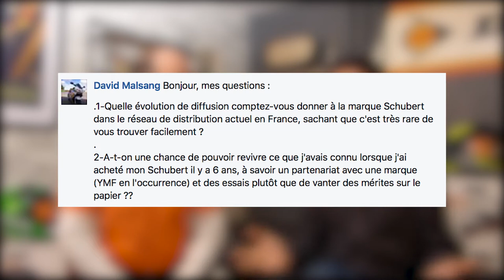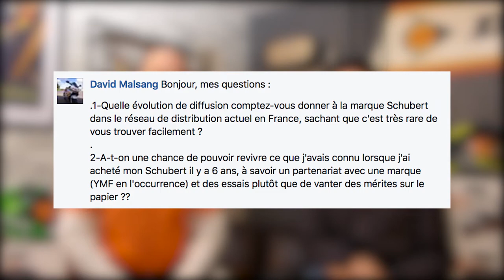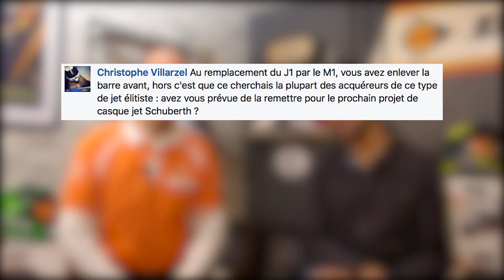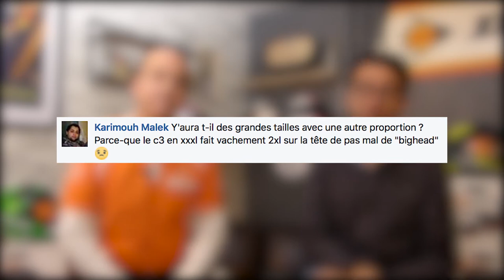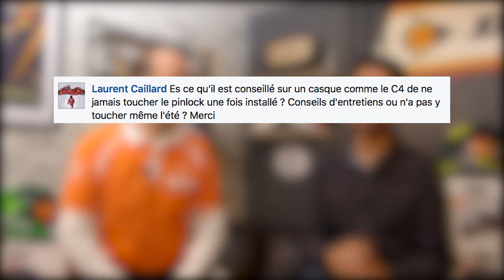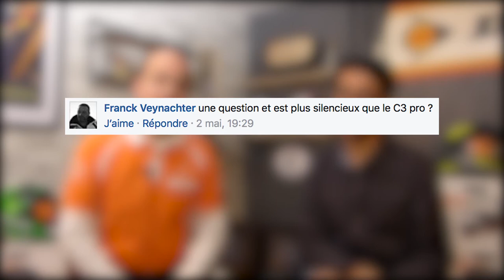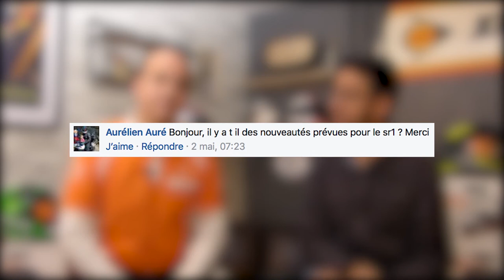Les casques moto Schuberth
"Vous posez les questions, Ixtem Moto vous répond."

Thème de cette 15ème émission: les casques Schuberth et en particulier le tout nouveau C4. Michel Das Neves et Rodolphe Marquet vous informent en détail.

Les questions sont posées par nos followers sur Twitter, Facebook et Instagram.

Merci d’avoir regardé cette émission du IxtemShow. Nous espérons que vous suivez régulièrement nos vidéos sur YouTube, que vous les partagez avec votre communauté et que vous réagissez dans la rubrique commentaire ci-dessous. N’hésitez pas à nous passer un petit « Bonjour » ;)